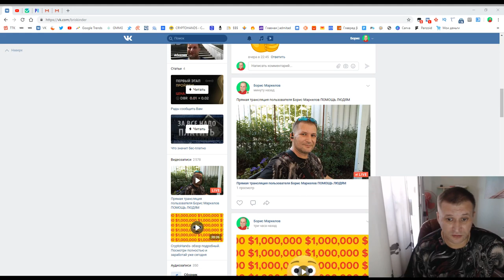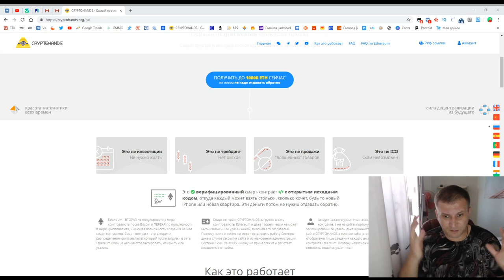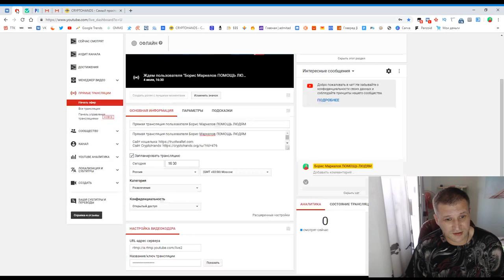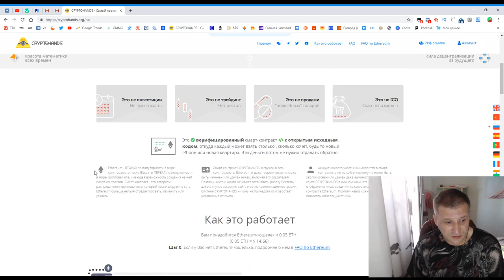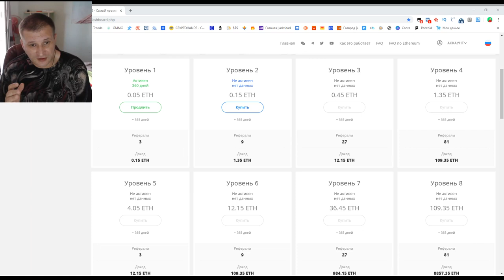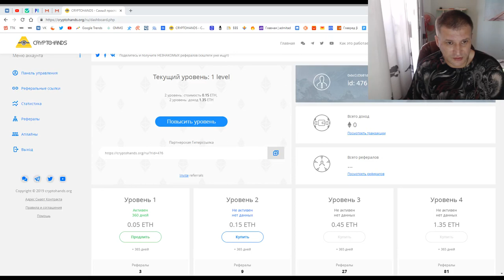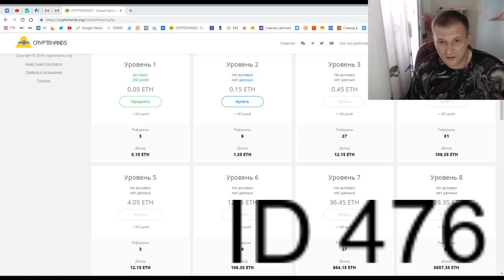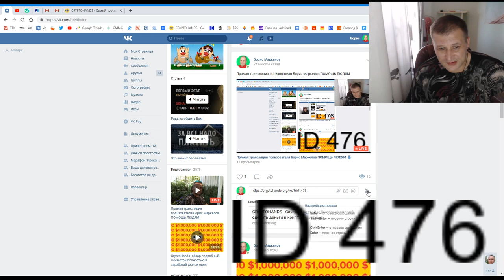Прямая трансляция пользователя Борис Маркелов ПОМОЩЬ ЛЮДЯМ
Да! Да! Да! Именно так просто делают большие деньги